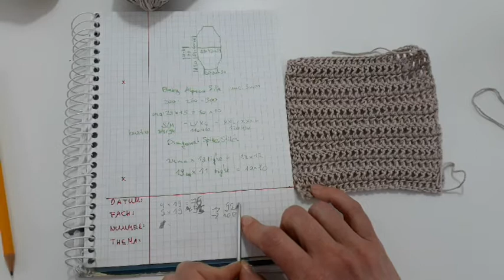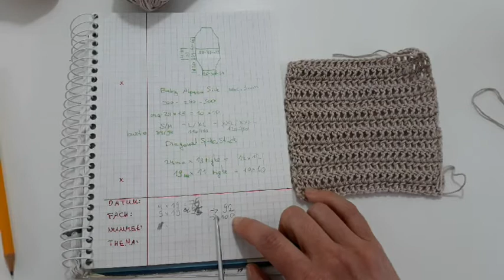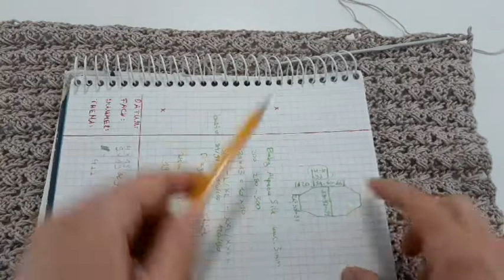Bolerino Uncinetto Marica per mancini - in tutte le taglie - facilissimo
In questo tutorial vediamo come realizzare il bolero da donna modello "Marica" che si sviluppa con la ripetizione di una sola riga del punto incrociato! E' un progetto facile ed adatto anche per le principianti. Le maniche sono lavorate a maglie alte per facilitare la fase delle diminuzioni e rendere questo progetto accessibile anche per chi è alle prime armi.

Puoi realizzare il bolerino in tutte le taglie. Il materiale necessario è il filato Drops Loves You 7 nel colore che preferisci:

Taglia S-M: 200 gr
Taglia L-XL: 250 gr
Taglia XXL-XXXL 300 gr
Uncinetto Nr. 3
Ago da lana, Forbici

Vuoi offrirmi il gomitolo per il prossimo tutorial?
Puoi farlo da casa, sostenendo il mio lavoro con una piccola offerta Paypal

Sei un venditore di filati e vorresti collaborare con me?

Le mie creazioni su Etsy

Ciao e al prossimo tutorial!
Lisa
CrochetRomance